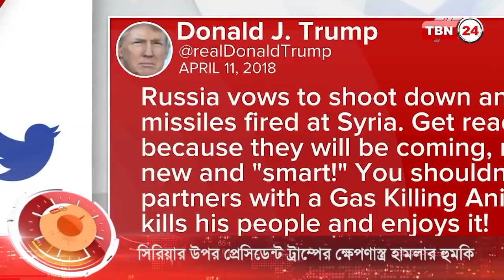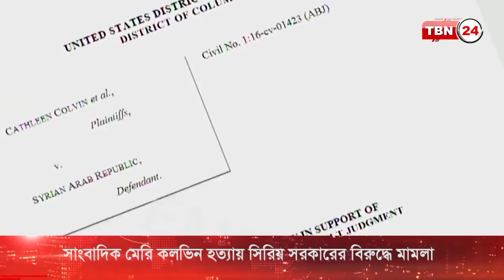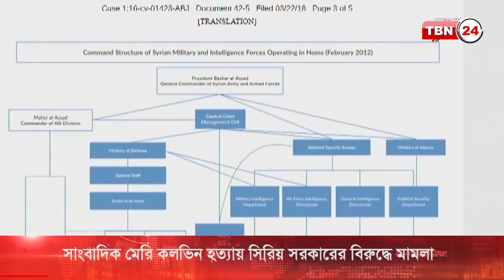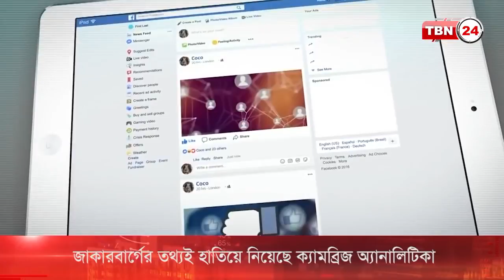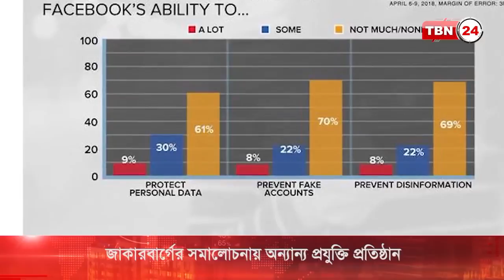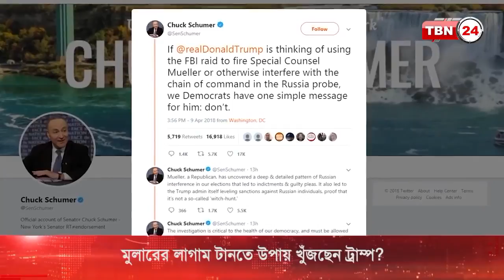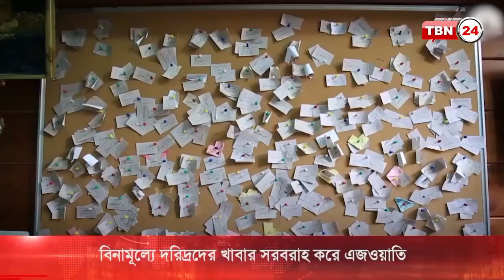LIVE NEWS 11 April 2018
TBN Entertainment